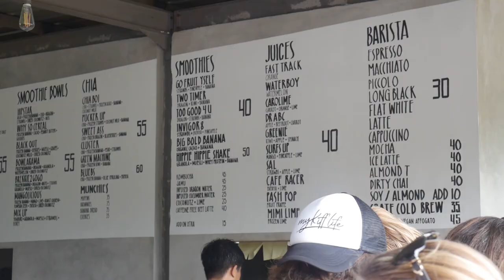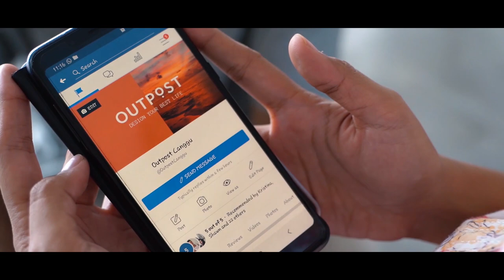A day in Bali With Garth Vickers - Bali Travel Vlog - Heaven On Earth 2022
Beyond stunning beaches and magical temples, Bali has virtually every kind of natural beauty. Glorious mountainous areas with lush greenery, scenic lakes, gorgeous waterfalls, iconic rice fields, flower gardens, gushing sacred rivers, and secret canyons all make up the island's landscape.

There is always an adventure to be found, and the island's diversity makes it suitable for just about anyone. There is raw beauty all over and around Bali. The island boasts a myriad of impressive volcanoes, crystalline beaches, world-class diving, diverse nightlife, iconic ricefields, and gorgeous waterfalls.

➔ Stay Connect With Garth Vickers